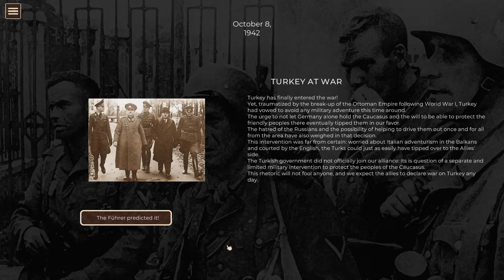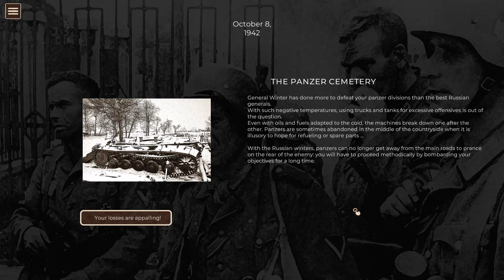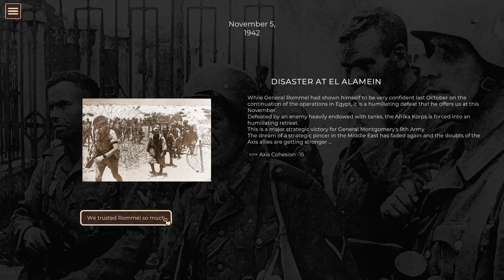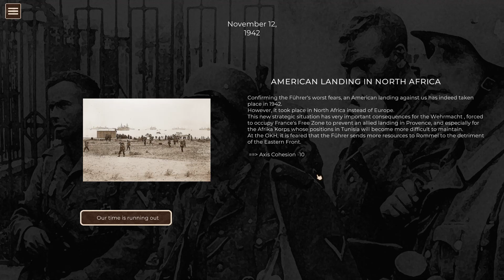Turkey at War (Pt 4 Cauldrons of War Stalingrad)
Historically Turkey was devastated by its defeat in WW1 and the Subsequent War with Greece that saw the fledgling Turkish Republic fighting for its very survival. As a result of this bitter experience they were loath to rush into war again, only joining the Allies in late 1945.

But perhaps if a road to Turkey could have been secured before Rommel's defeat and the arrival of significant American forces in Egypt and North Africa shifted the strategic balance a chance existed to re-forge the old alliance that existed between Germany and the Turks.